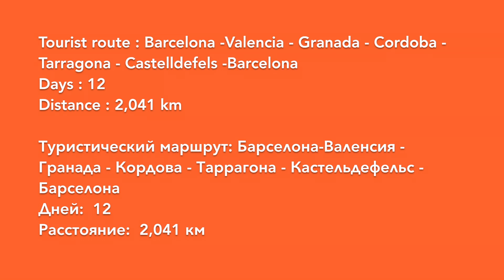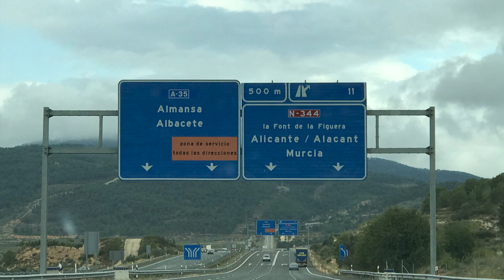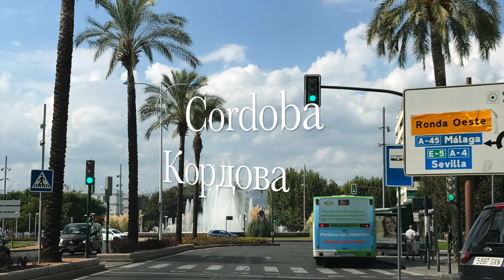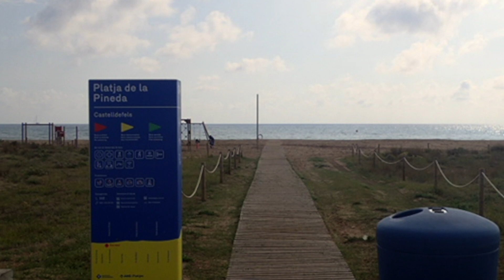Испания \ Spain (video № 2 )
Испания - одно из самых популярных туристических направлений Европы. Страна славится своими пляжами и морем, кухней и ночной жизнью, особой атмосферой и дружелюбием местных жителей. Кроме этого, Испания с большим географическим и культурным разнообразием. Здесь можно найти практически всё: от пышных лугов, побережье моря и снежных гор до болот и пустынь.

Автор – Андрей Аркашев, Ванкувер, Канада